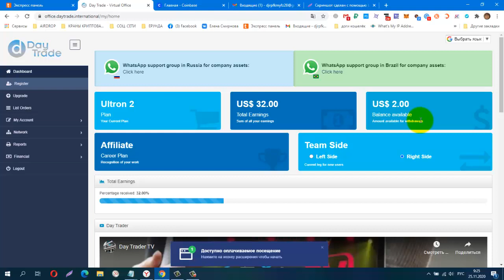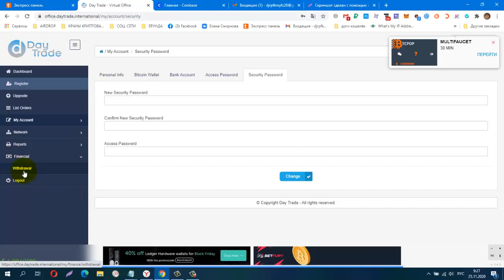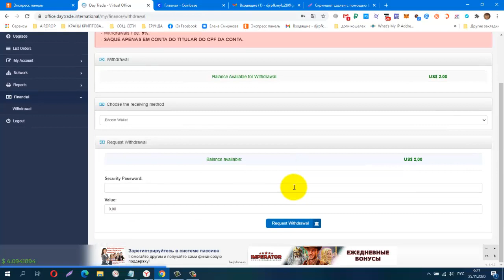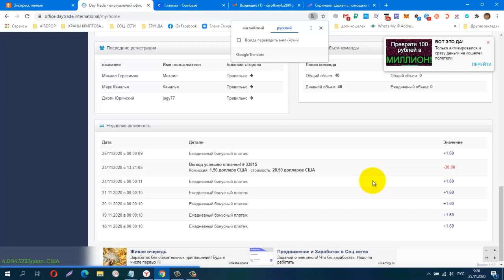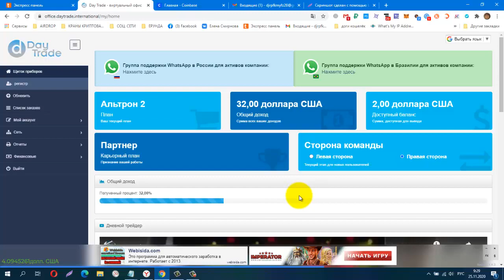ВЫВОД БОНУСНЫХ СРЕДСТВ С ПРОЕКТА Day Trade, Вывода нет!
КОШЕЛЁК payeer.
Perfect Money (Перфект Мани).
обменник Magnetic Exchange
регистр.
постепенно будут добавляться новые краны.